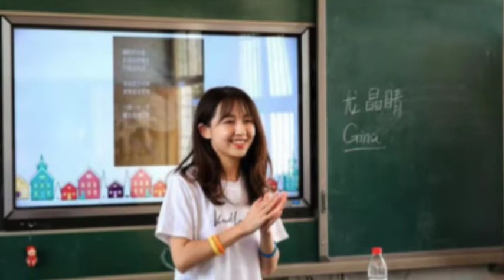黑帮矛头直指荷兰首相；荷兰未来女王传记问世；中国多地限电；中美七月份已经谈妥双方放入；又一位假网红曝光（晚间新闻|荷兰粤语频道）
黑帮矛头直指荷兰首相；荷兰未来女王传记问世；中国多地限电；中美七月份已经谈妥双方放入；又一位假网红曝光